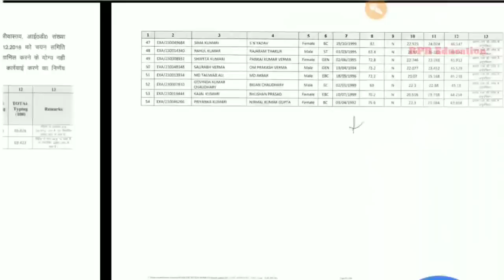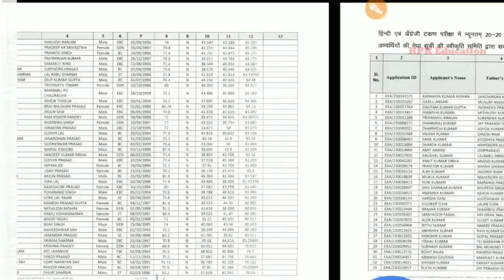Executive Assistant- पटना- Panel List 2019- कार्यपालक सहायक- 774 Selected candidate-2019